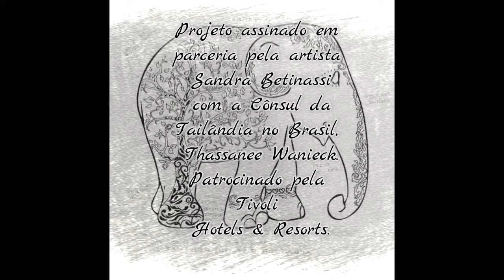Tree of Wisdom and Longevity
Elephant Parade Brasil -  Elefante "Tree of Wisdom and Longevity", projeto assinado em parceria com artista Sandra Betinassi e a com a Cônsul Geral da Tailândia para São Paulo e Sul do Brasil, Thassanee Wanieck.
A obra, patrocinada pela rede hoteleria Tivoli Hotels & Resorts, é dedicada ao Rei da Tailândia em homenagem ao seu 88º aniversário.